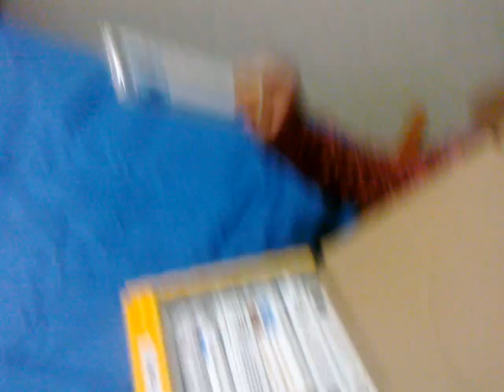Smiley Miley's candy bar commerical